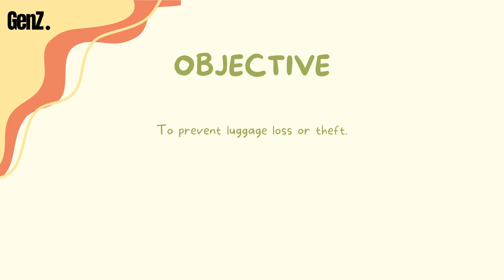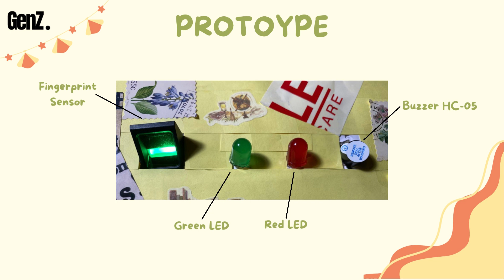IOT MINI PROJECT [JULY2023] | SMART BAGGAGE ALERT SYSTEM BY GENZ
This IOT mini project is a requirement to complete the course ITT569 [Internet of Thing] for Network students UiTM Shah Alam, Selangor Malaysia. This system is developed by:

Nur Nadhirah Binti Mustapha
Nurul Izzah Binti Mohd Shamsor